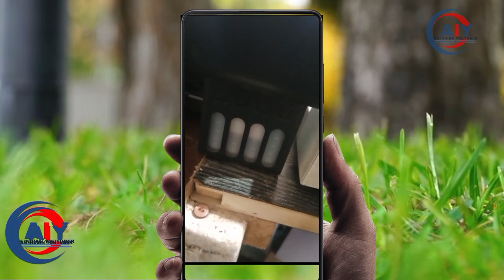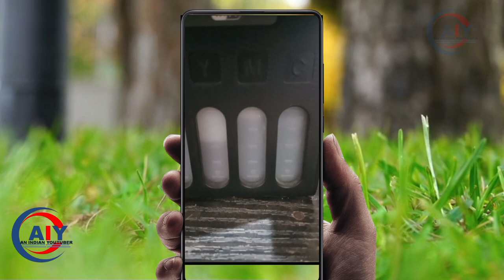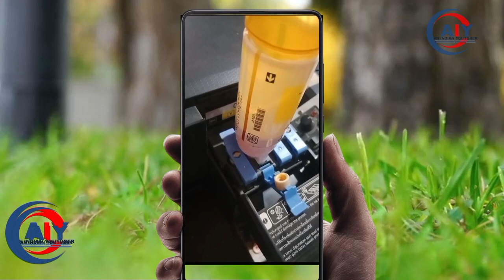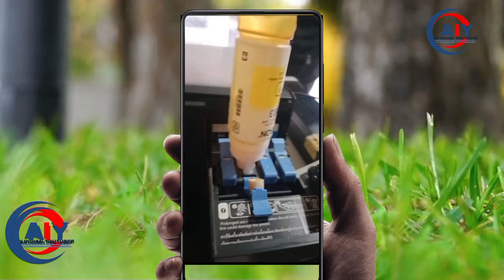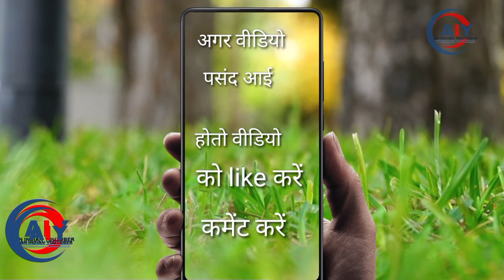EPSON 3250 ME INK KESE DAALE |EPSON PRINTER ME INK DALNA SIKHE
IS VIDEO ME AAPKO BATAYA HE KI KESE EPSON 3250 PRINTER ME INK KAISE DAALE ...